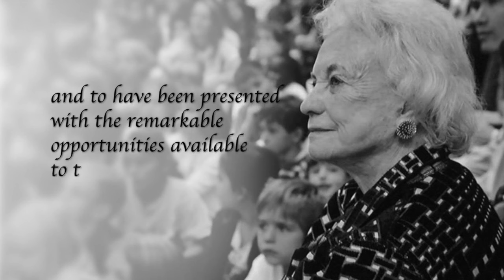Remembering the historic life of Sandra Day O'Connor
Sandra Day O'Connor was the first woman to serve on the nation's highest court, shattering two centuries of male-dominated jurisprudence with widely celebrated poise, humanity and independence. O’Connor was also a major leader in Arizona and broke down barriers for women. She is the first female majority leader in the Arizona State Senate and the first female Maricopa County Superior Court judge.